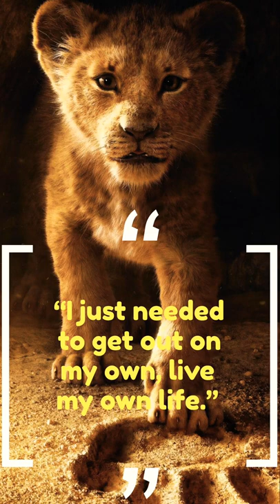Best line from Simmba.